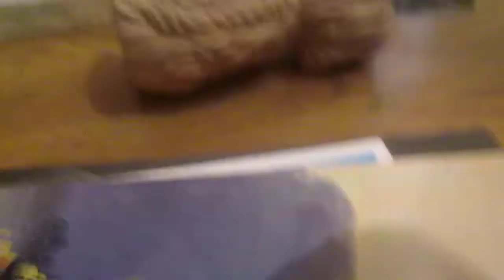Mr. Pups vs Mr. Kitten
Les Hart tells Mr. Pups to chase a cat? Laughs and then some.